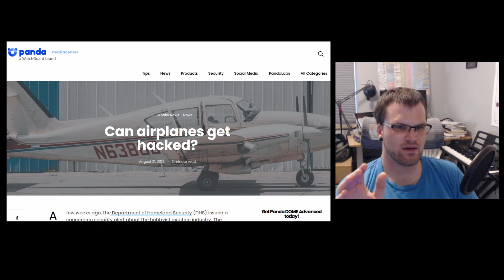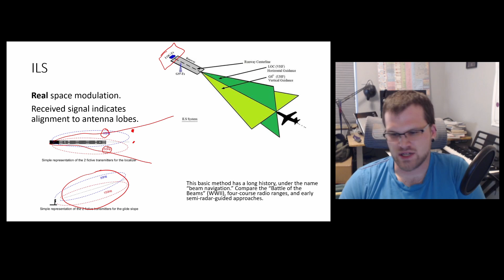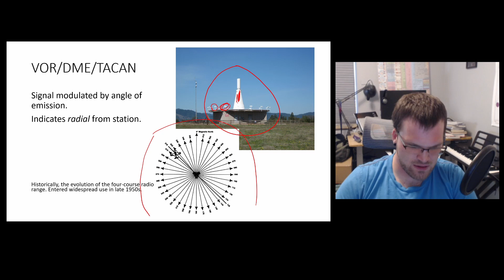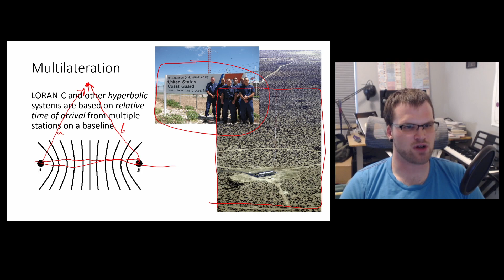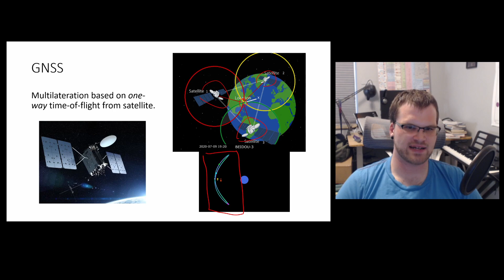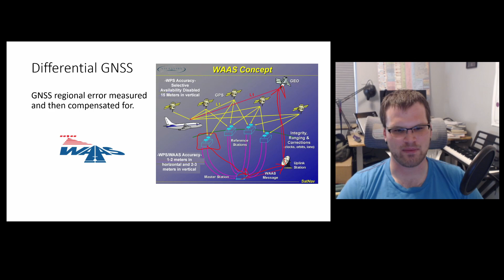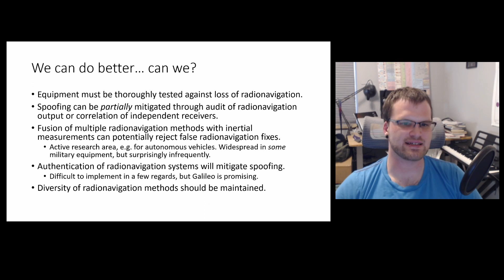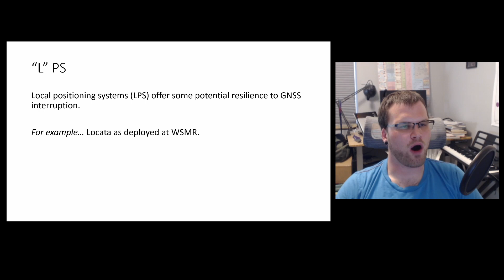Aviation Radionavigation and Security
This is actually a recording of a "test run" I did for a talk I had prepared for a small conference, so it's not especially well-polished... but the material is interesting nonetheless. Consider it a small apology for not posting anything for like two months.

Next up, I am working on a video about what I am calling the Great Aerial Tram Disaster of the Raton Pass, a failure which resulted in one fatality and several injuries and was pretty directly attributable to said aerial tram being designed and fabricated by a firm that had no idea what they were doing. There's not a whole lot about this on the internet, although there is some info; most of what I know comes from newspaper archives.